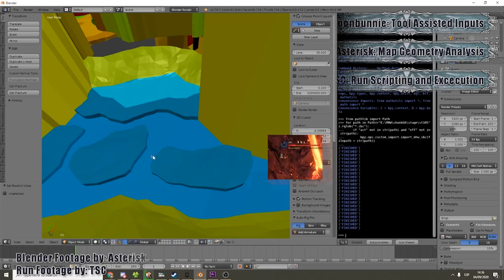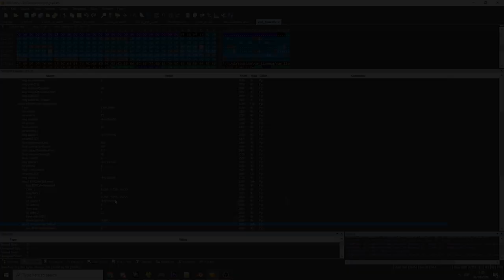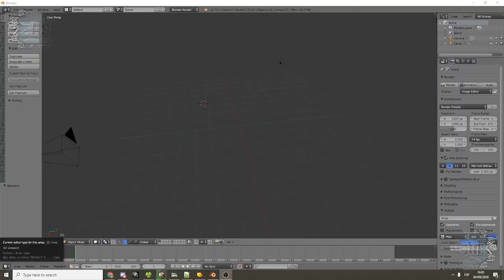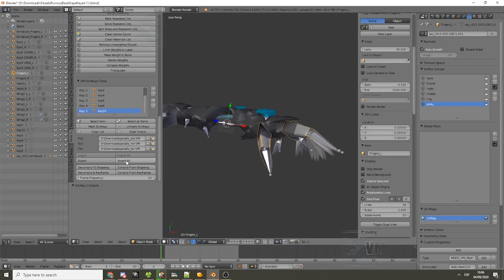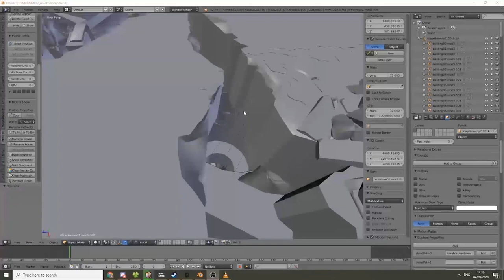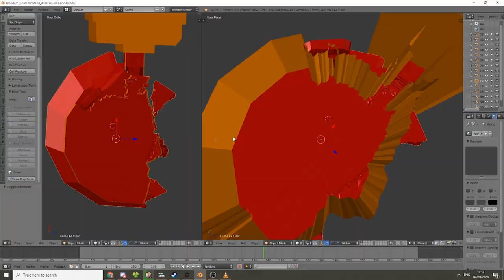MHW 2020 Modding Showcase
A showcase of everything major in Monster Hunter World Modding throughout 2020. This is mainly mods that are technically impressive and groundbreaking and either revolutionized an aspect of modding or will soon.